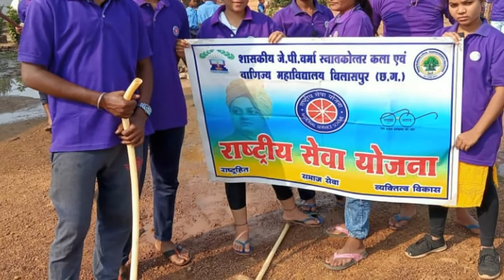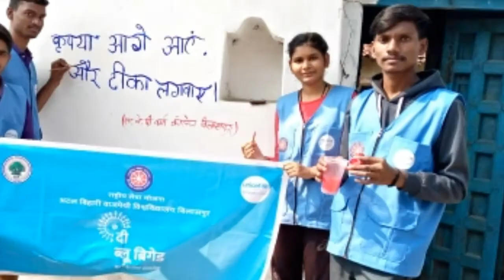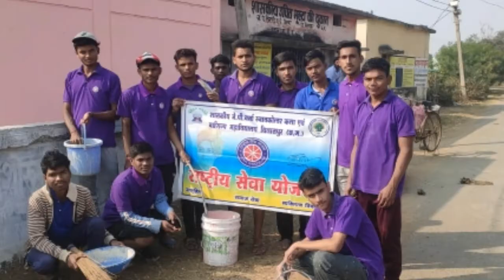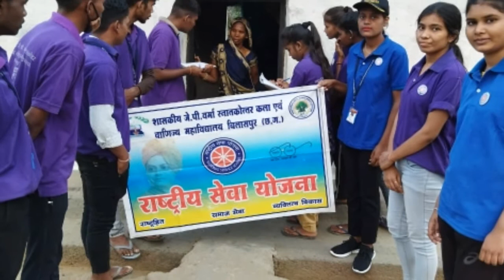Sewa Yojan Se Judiyo Na // NSS Song // NSS Camp Limtari 2021 /govt jp verma college bilaspur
Hi Everybody

Students life injoy with friends, our 7 Day NSS Camp in gram Limtari vikash khand Bilha Dist Bilaspur Chhattisgar.

          I enjoy and work and much More happyness.
                     Sewa Yojan Se Judiyo Na // NSS Song // NSS Camp Limtari 2021 /govt jp verma college bilaspur chhattisgar.

         Video achha lage to like! comment! and share! with friends and family.

Be happy
Be positive.☺